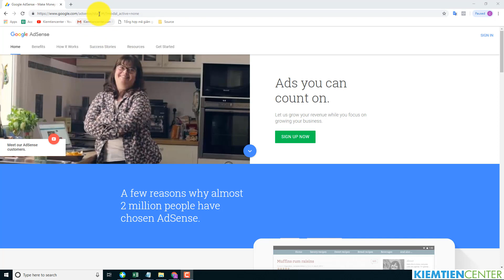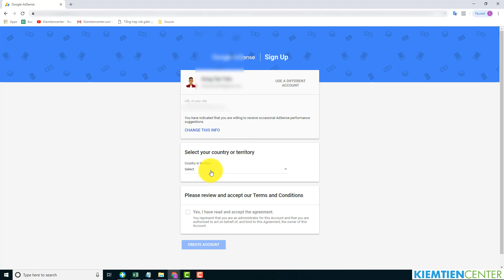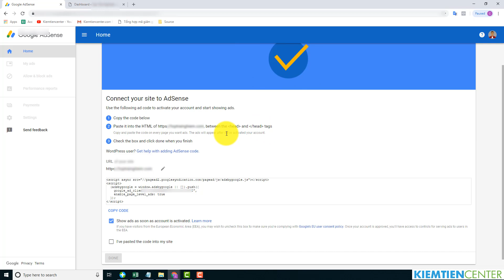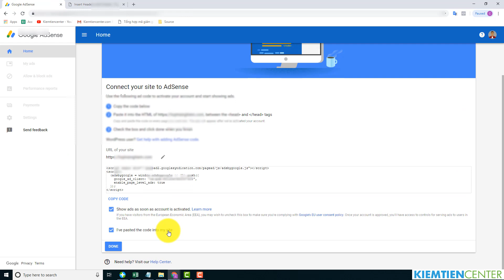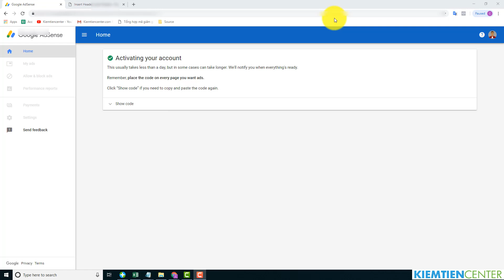Hướng dẫn cách đăng ký Google Adsense để kiếm tiền với website | Kiemtiencenter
★ Khóa học quảng cáo Google bài bản nhất cho người mới

Ở video này, mình sẽ hướng dẫn các bạn cách đăng ký tài khoản Google Adsense để có thể bắt đầu kiếm tiền với Google Adsense trên website.

🚀 Học tập các kiến thức mới nhất về Digital Marketing, MMO, Kinh doanh